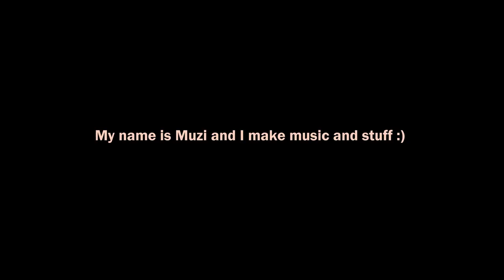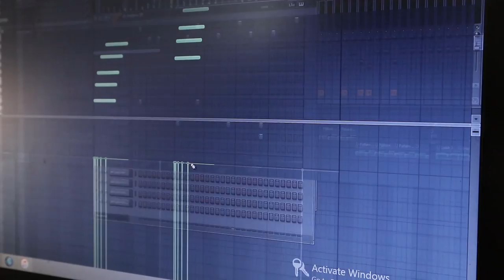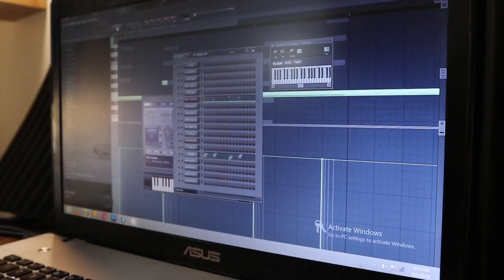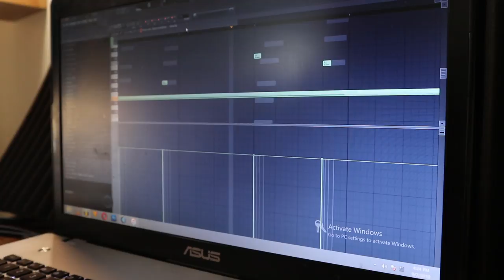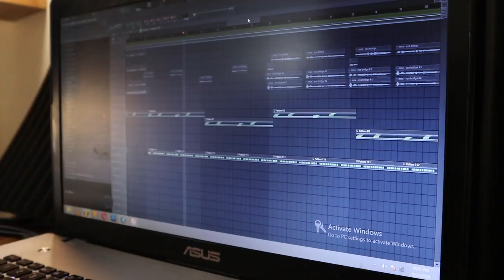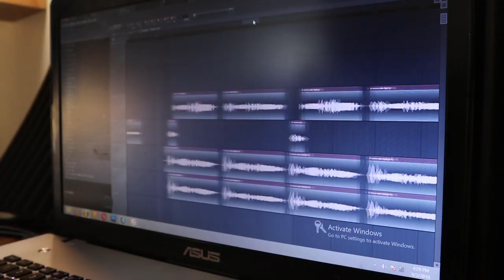MuziTrack : Muzi - Questions_Other Draft ft Tiro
Dropping the track this friday. Thought I'd do a mini breakdown of it for you guys. Enjoy :)

NEW ALBUM AFROVISION OUT NOW!